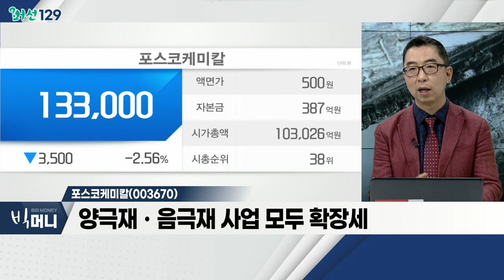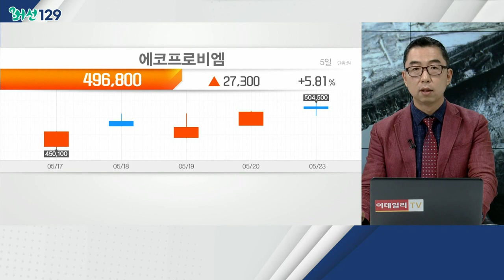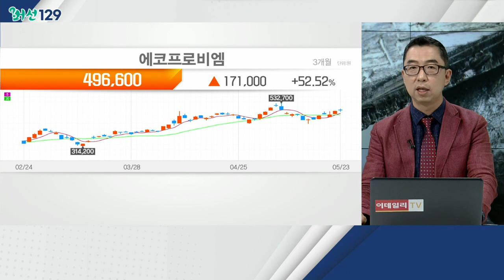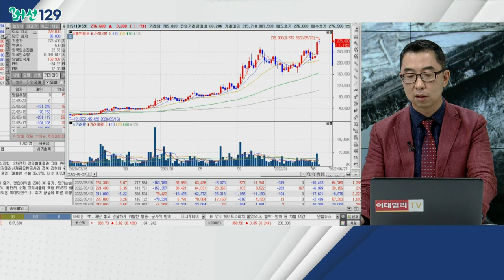리튬, 1년간 457% 상승… "배터리 가격 반영 지금부터"_머선129 (20220523)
리튬, 1년간 457% 상승… "배터리 가격 반영 지금부터"
- 리튬 가격 급등에 따른 배터리 원가 상승
- 배터리 원가 상승… 소재 업체, 가격 전가 이슈
- 가격 전가 지연 시 영업이익 감소 우려

- 원가 상승 반영 가능 업체 주목
- 독보적 기술 보유 기업, 가격 전가 가능
- 원재료 확보 용이한 기업, 영업이익 증가 가능
- 에코프로비엠, 엘앤에프, 포스코케미칼 등

- 양극재ㆍ음극재 사업 모두 확장세
- 증설에 따른 이익 증가 예상
- 리튬 확보 경쟁에서 우위